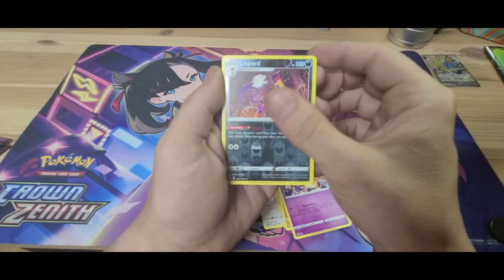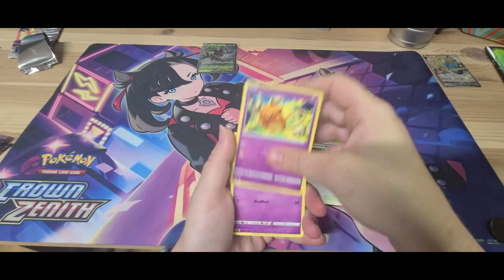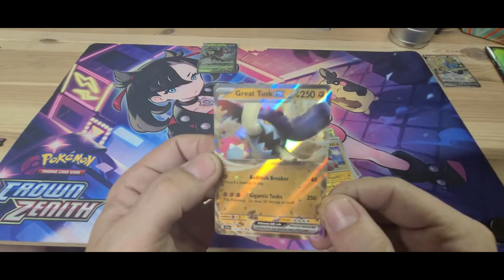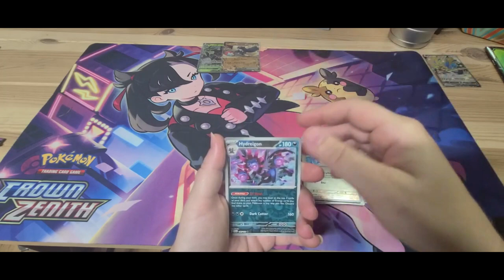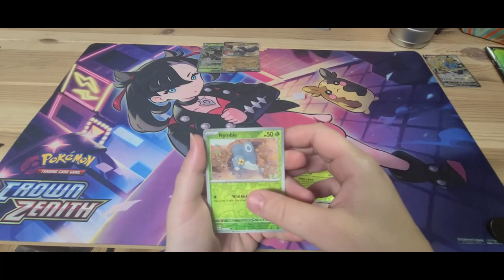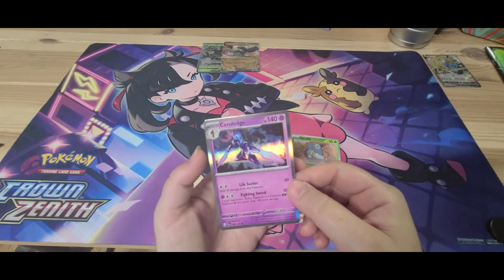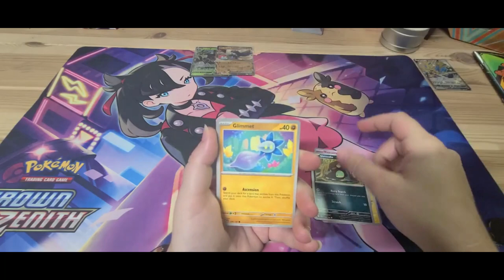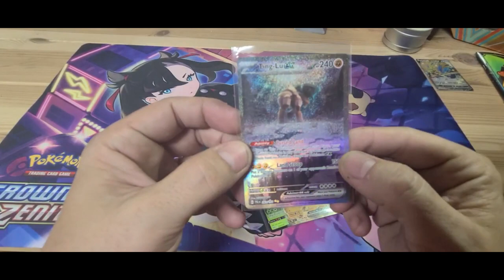Miraidon Tin Opening!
Miraidon ex Tin Opening! Thank you for checking out our video and channel. Each and every like, sub and view is GREATLY APPRECIATED!! We love each and everyone of yall from the bottom of our hearts. We are trying to reach 1k SUBS by the end of the year. So if you enjoyed the video please hit that SUB & LIKE button! Can't wait to see yall in the next one!!